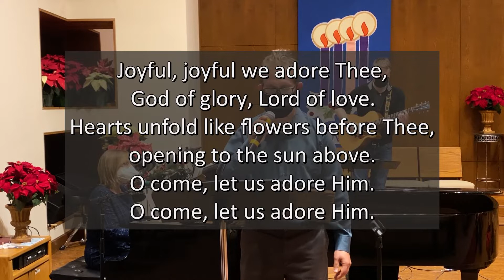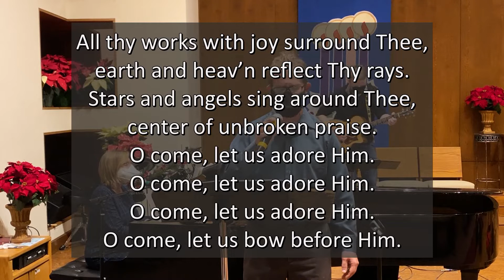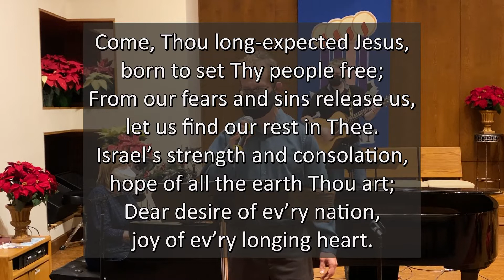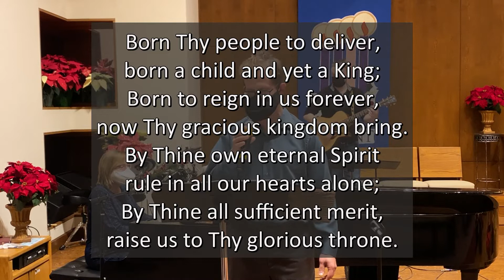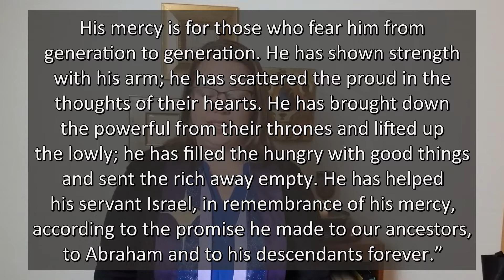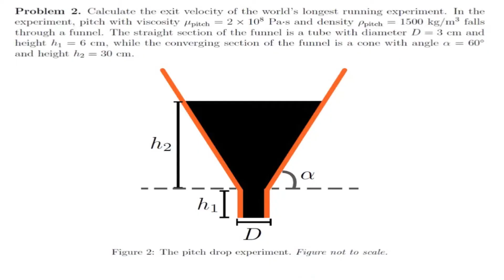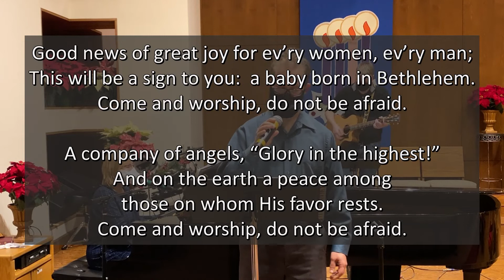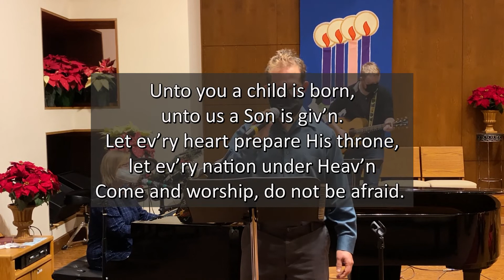RGPC Service, December 13 - 10:30am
Welcome to the service for the second Sunday of Advent. We continue our discussion on those who dream and the power that dreams can have to change our lives.

Please contribute to the continued health of RGPC. Use this address to give your offering. Thanks!